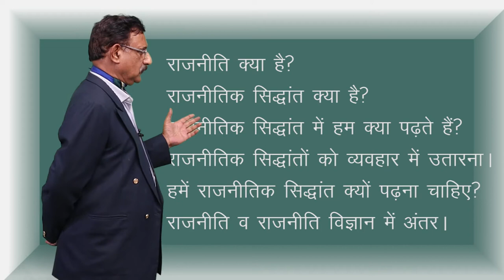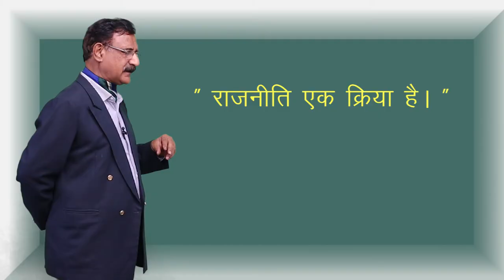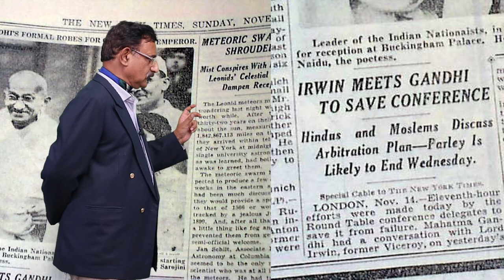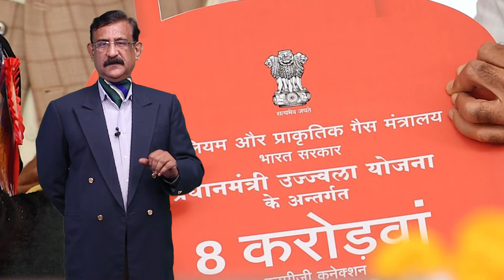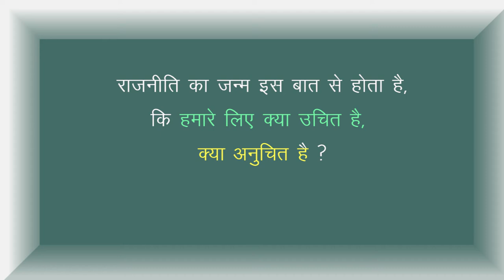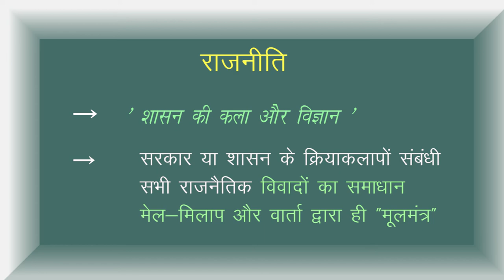CLASS 11th POLITICAL SCIENCE | CHAPTER 11 | POLITICAL THEORY : AN INTRODUCTION